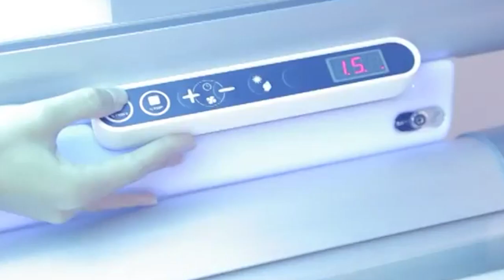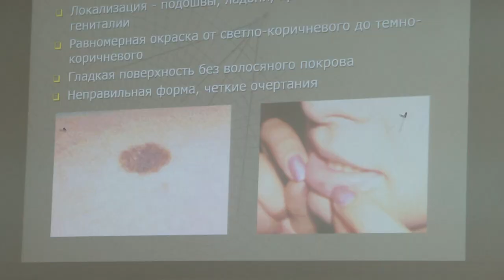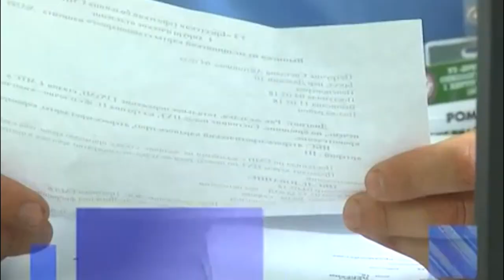2022-05-27 г. Брест. Просветительский марафон «Евромеланома-2022». Новости на Буг-ТВ.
Просветительский марафон «Евромеланома -2022» в Брестском онкодиспансере.
Поговорим о здоровье. Врачи обеспокоены – за последние полвека заболеваемость таким видом онкологии, как меланома выросла в 7 раз. Ежегодно в мире регистрируется более 130 тысяч новых случаев. По этой причине в различных странах в мае текущего года было решено провести общеевропейскую кампанию «Евромеланома – 2022». Брестский областной онкологический диспансер также подключился к этому просветительскому марафону и провёл  пресс-конференцию, на которую пригласили и нашу съёмочную группу. Врачи профессионалы рассказали о причинах появления и факторах риска, о профилактике и диагностике этого коварного заболевания.